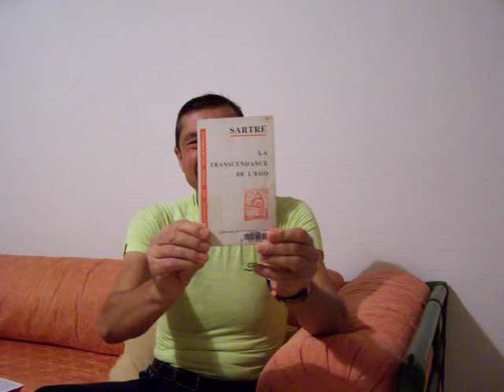Jean-Paul Sartre, La transcendance de l'ego.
Le livre du dimanche.
"La conscience transcendantale est une spontanéité impersonnelle."